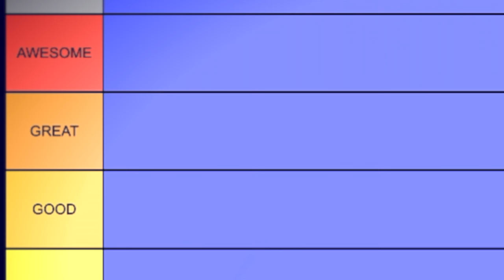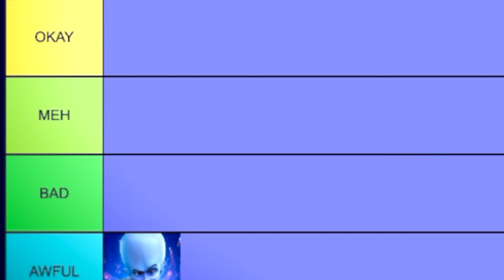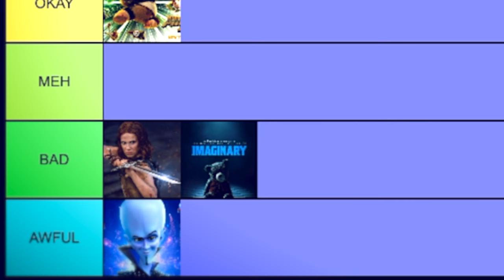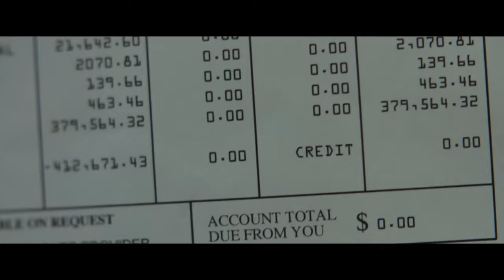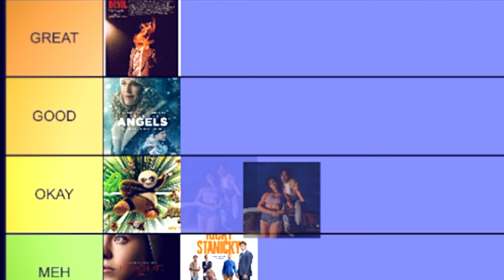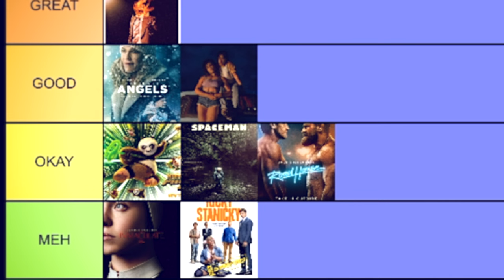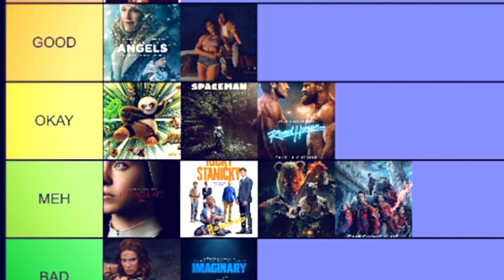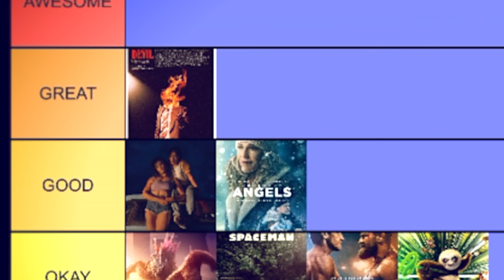March 2024 Movies RANKED (Tier List)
🍿 This is my March 2024 Movies RANKED (Tier List). Grab your popcorn because it's time to dive into the cinematic rollercoaster of March! Join me as we break down and rank the 15 movies that graced the screens this month, from intense thrillers to nostalgic comedies.

🌟 In this March Movie Tier List, we'll explore films like Dune Part 2, Megamind 2, Godzilla x Kong, Late Night with the Devil, Road House, and many more! Each movie brings its unique flavor to the table, promising an exciting range of genres and experiences.

🎬 From gripping plot twists to unexpected gems, we'll discuss the highs and lows, the hits and misses, and everything in between. Whether you're a cinephile searching for your next watch or just curious about the latest releases, this tier list has got you covered.

Did your favorite March movie make the top of the list? What films surprised you, and which ones left you wanting more? Let's discuss the cinematic February of January and dive into the diverse world of movies that defined the start of the year!

Time Codes:
Late Night with the Devil - 0:00
Megamind 2 - 2:58
Kung Fu Panda 4 - 5:05
Damsel - 6:33
Imaginary - 8:08
Immaculate - 9:52
Ricky Stanicky - 11:10
Ordinary Angels - 12:37
Love Lies Bleeding - 14:43
Spaceman - 16:13
Road House - 17:42
Blood and Honey 2 - 19:06
Ghostbusters 4 - 20:40
Godzilla x Kong - 22:25
Dune Part Two - 24:09
Final Ranking - 26:36

March movies ranked movie tier list
March movies ranked